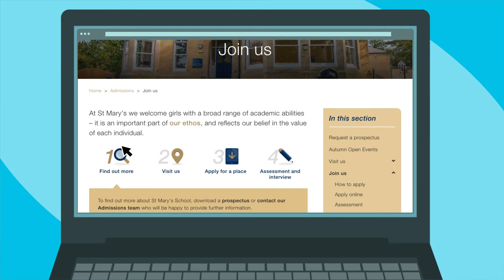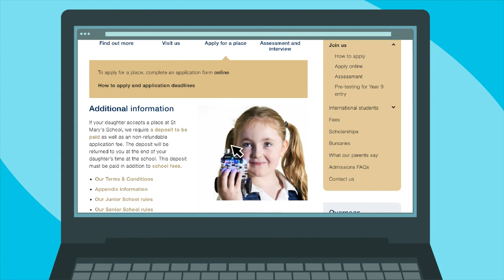Applying to St Mary’s School, Cambridge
A short animation to explain our Admissions process.